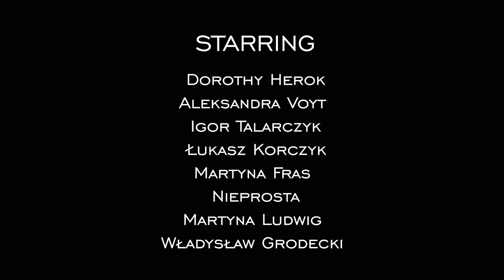Rabbit on the Moon - A. N. D.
Music, mix & mstr: Rabbit on the Moon

Starring:
Dorothy Herok
Aleksandra Voyt
Igor Talarczyk
Lukasz Korczyk
Martyna Fras
Nieprosta
Martyna Ludwig
Wladyslaw Grodecki

Written by:
Ana Wajdzik-Radziejowska
Michal Wajdzik-Radziejowski

Direction:
Lukasz Wasiak

Cinematography:
Mateusz Nowak

Editing & Color correction:
Lukasz Wasiak

Scenography and costumes:
Ana Wajdzik-Radziejowska

Coordinator:
Magdalena Kuczko

Make up artist:
Martyna Gacki

Special thanks:
Adka Moycho
Andrzej Sass

Patronat:
TAK BRZMI MIASTO
ARS INDEPENDENT FESTIVAL
REGIONAL INSTITUTE OF CULTURE IN KATOWICE
DZIELNICA BRZMI DOBRZE

Special thanks:
DRZWI ZWANE KONIEM
MARCHOŁT
CUB
KUFA
BIKSA
KAWIARNIA FOTOGRAFICZNA